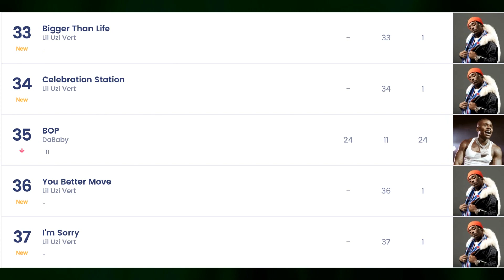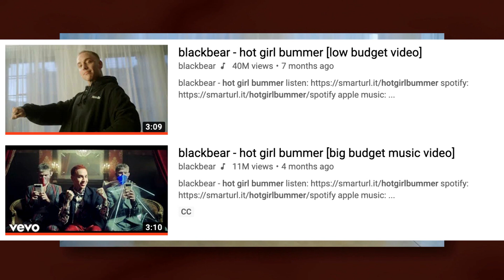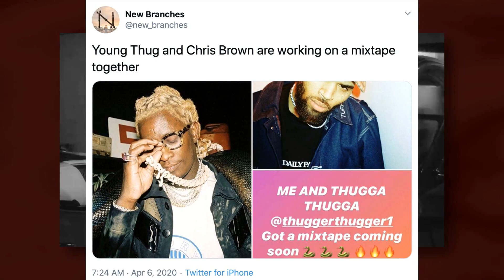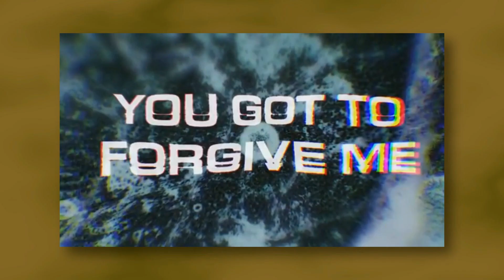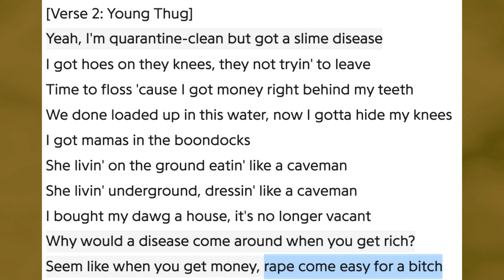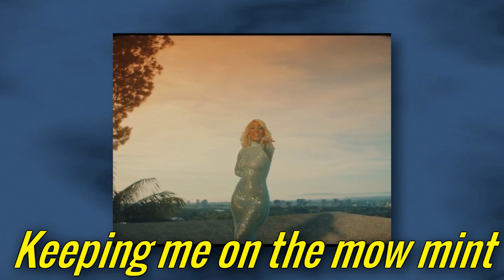BILLBOARD HOT 100 TOP 20 RANKED: Spring 2020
Well...I guess we really did do a full 180. Crazy.